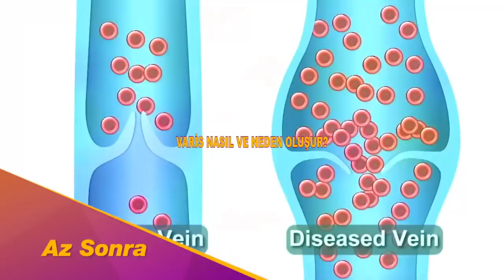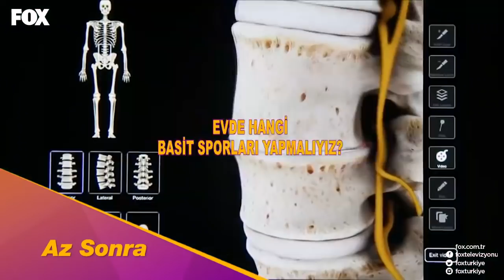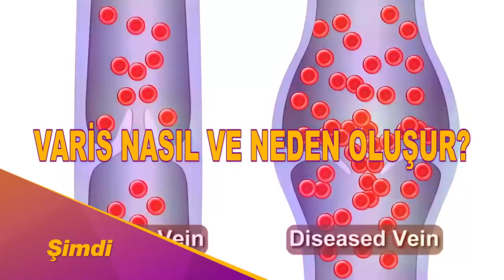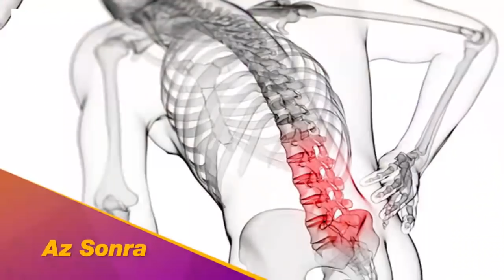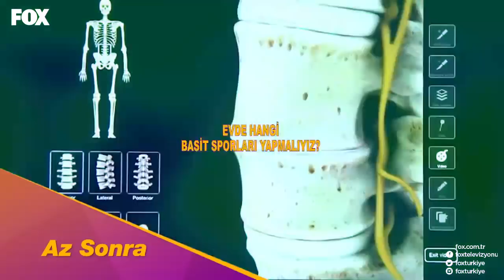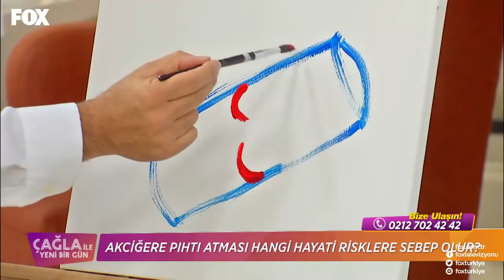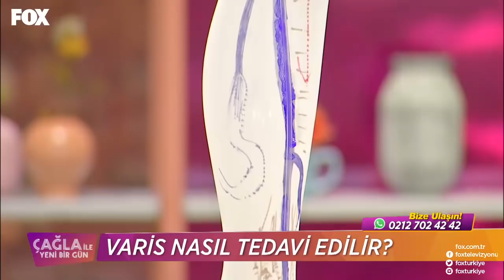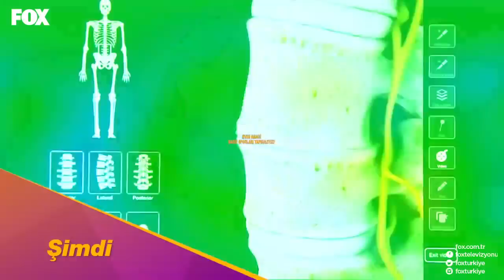Çağla ile Yeni Bir Gün 7. Bölüm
“Çağla ile Yeni Bir Gün” hafta içi her gün 10.45’te canlı yayınla FOX’ta!